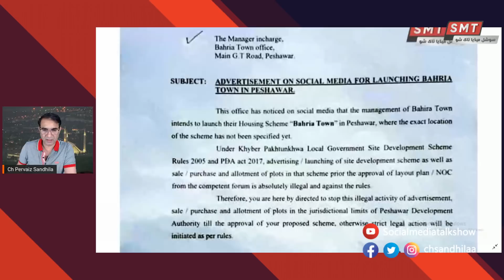بنٹی اور ببلی پکڑے گئے !!!!!ہینڈسم خان صادق اور امین بھی نہ رہا، نااہلی کی تلوار لٹکنے لگی